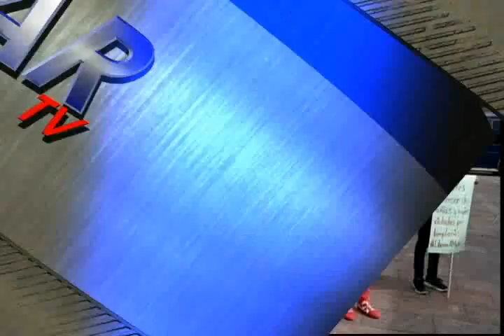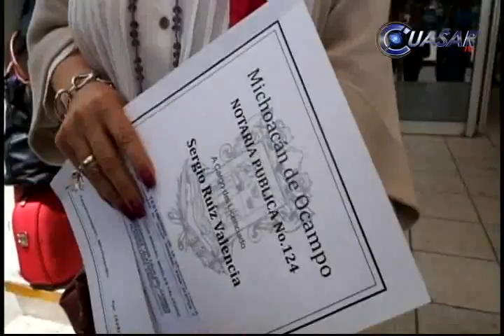Noticias de Michoacán, CuasarTv 30 de Junio del 2014